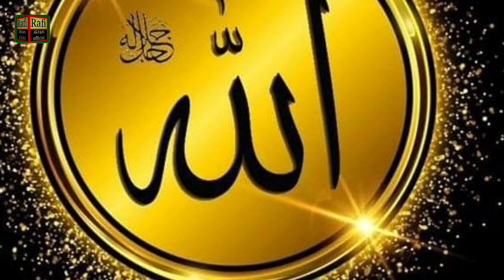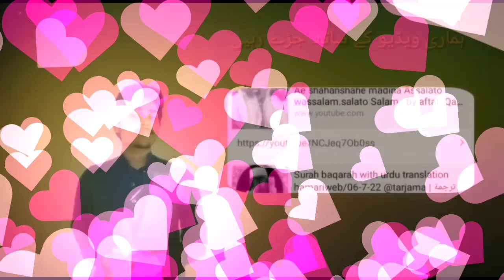surah al hajj translation in urdu/18-08-23 @tarjamahtube rafiakramofficial surah 🕋🌹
18-08-23 ‎@tarjamahtube  rafiakramofficial surah 🕋🌹🙌